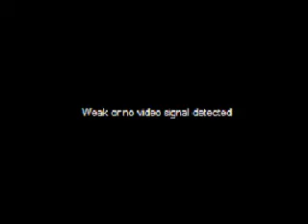DODGE BALL & REGIONAL9710 girls BASKET BALL GAME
DODGE BALL BY HOUSTON COUNTY DRUG ALLIANCE